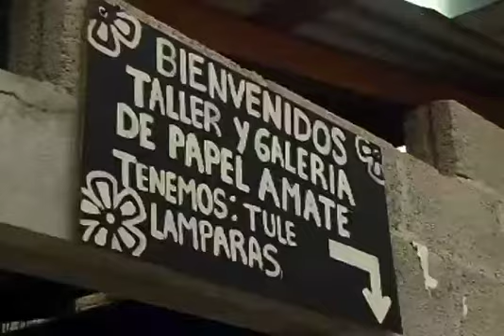95% de avance en la mejora de la Imagen Urbana de Pahuatlán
Se invirtieron 40 millones de pesos en estos trabajos